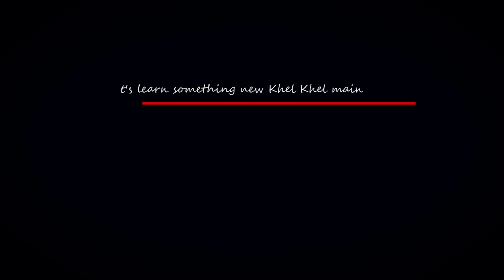Eating Only Mangoes for 24 Hours Challenge 😃 🥭